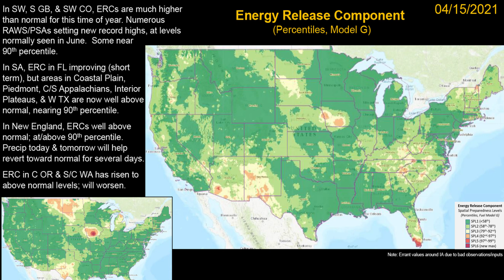NIFC Virtual Tour: Predictive Services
A key component of the National Interagency Coordination Center at NIFC is the Predictive Services Division. This group includes weather and fuels professionals who are adept at analyzing data and predicting both weather and fuel conditions that influence wildfire ignitions and the severity and spread of those fires.